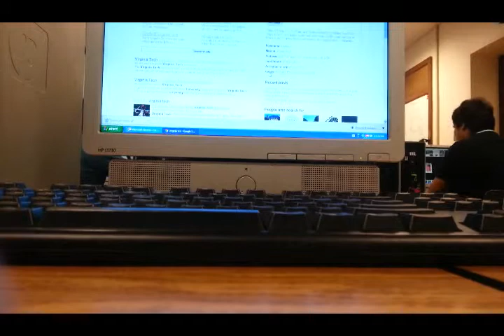February 4, 2013.mp4